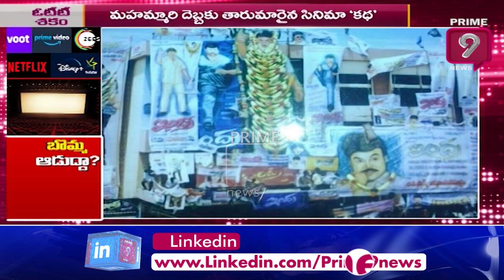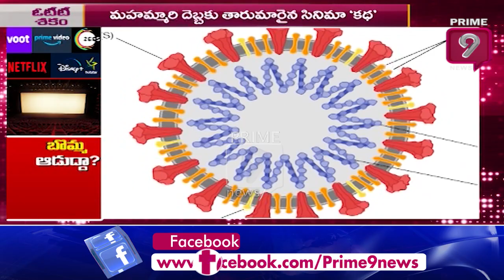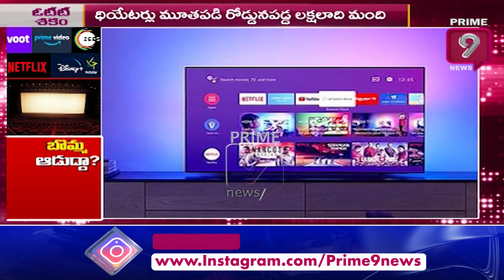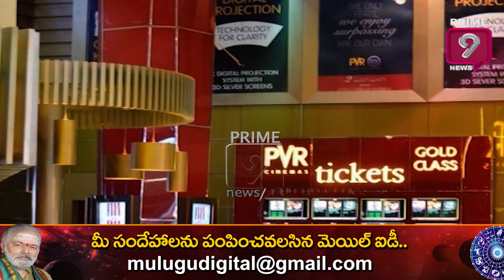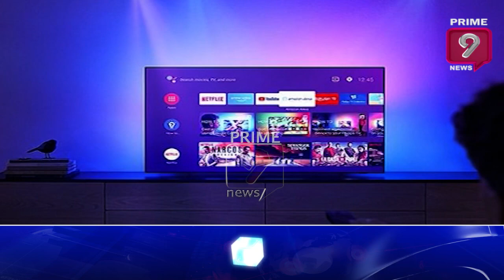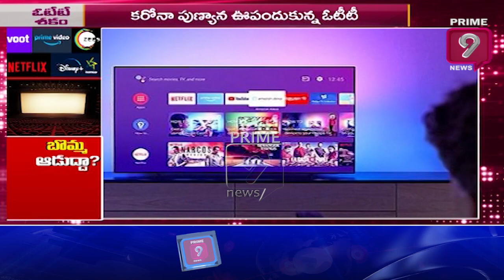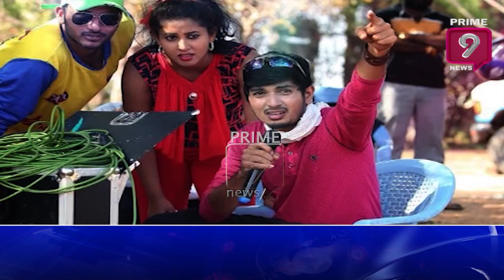బొమ్మ ఆడుద్దా...? | Spot Light on Theaters | Prime9 News